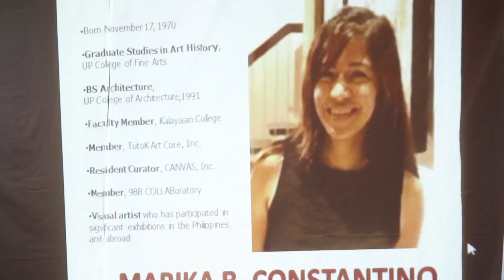Video Highlights of the FILVADRO General Assembly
The Filipino Visual Arts and Design Rights Organization (FILVADRO) successfully concluded the election of the Board of Trustees and the ratification of provisions in the articles of incorporation and by-laws in its first annual general assembly billed "Miting Pang-Abanse."

A collective management group, FILVADRO administers the intellectual property rights of its 95-strong members. It was established in 2011 through the financial support provided by the Norwegian Copyright Development Association (NORCODE).

NORCODE managing director Frode Løvik lauded the initiatives of the group and called on the support of all sectors involved in the Philippine visual arts. "There are many challenges when trying to establish a collective management organization within the field of visual arts in any country," Løvik said. He added, "But we do hope that the joint efforts from the rightsholders, stakeholders in the art businesses and the government in the Philippines in doing so will succeed."

Sixty-three FILVADRO members voted in person and by proxy the new Board of Trustees: Karen Ocampo Flores received 61 votes; Egai Talusan Fernandez had 58 votes; Noel Soler Cuizon garnered 56 votes; Pandy Aviado obtained 51 votes; Imelda Cajipe-Endaya likewise secured 51 votes; Grace Dimaranan had 46 votes; Jef Carnay drew in 44 votes; Marika B. Constantino gathered 35 votes and; Noell EL Farol had 34 votes.

The five trustees with the highest number of votes will serve for two years namely, Ocampo Flores, Talusan Fernandez, Soler Cuizon, Aviado and Cajipe-Endaya. The four succeeding trustees, on the other hand, will serve for one year: Dimaranan, Carnay, Constantino and Farol.

Four provisions in the articles of incorporation and seven provisions in the by-laws of FILVADRO have been ratified for clarity and specificity. One of the amendments of note in the by-laws is the creation of two membership classifications -- the regular members and the associate members.

Regular members are visual artists with Filipino citizenship residing in the Philippines and members with foreign citizenship living in the country. Associate members are those who have inherited the copyright or resale right over an art work, and members who have acquired or have been assigned the copyright on a piece of art.

FILVADRO members who participated in the general assembly include Ocampo Flores, Soler Cuizon, Talusan Fernandez, Janos Delacruz, Rhener Griego Vive, Cajipe-Endaya, Aze Ong Ramirez, Dante Palmes, Aviado, Genaro M. Gomez Sr., Carnay, AJ Tolentino, Noel Pama, Joey Cobcobo, Christopher Bayani, Cruzaldo Arbozo, Ana Rhea Adonis, Susan Abrera, Eden Ocampo, Lia Torralba, Dalisay T. Mendez, Camille Dagal, Arvi Fetalvero, Salvador M. Convocar, Salvador J. Ching, Bru Sim, Marcus Nada, Dimaranan, Recci Bacolor, Constantino, Daniel P. Tayona, and Rolly Acuña.

Members who voted by proxy are Adjani Arumpac, Nadya David, Angelo Magno, Nunelucio Alvarado, Wesley Valenzuela, Andrei Venal, Mutya Sambile, Clarissa Chikiamco, Don Reich de Dios, Maria Lourdes Inosanto, Alfredo Liongoren, Dan Antonio Recalde, Jade Gadin, Stacey Kate Posion, Ma. Rowena Monsale, Olivia D'Aboville, John Paul Antido, Rogger Basco, Raymund Malicay, J Pacena II, Cynthia Atud, Jenica Cahayom, Lala Pavilando, Frances Nicole Manzanero, Jason Christopher Castro, Ambie Abaño, Raul Isidro, Mitzi Marie Reyes, Ma. Rhoda Recto, Farol, Eric Ambata, Sheila dela Paz, Othoniel Neri, and Fil Delacruz.

There were 10 membership sign ups during the general assembly to be deliberated upon by the Membership Committee of the new Board of Trustees: Emma Adarayan; Flora Parungao; Giovanni Alero; Edilbert Bernales; Dennis Tresvalles; Eduardo Busmente; John Paul Faderogao; Francis Antonette Altamirano; Hubert Tibi and; Eugenio Cubillo II.

FILVADRO is the Filipino Visual Arts and Design Rights Organization headquartered at Unit 2318, 23rd Floor, Cityland Condominium 10 Tower 2 in 154 H.V. dela Costa corner Valero Streets, Salcedo Village, Makati City with mobile number and email address .